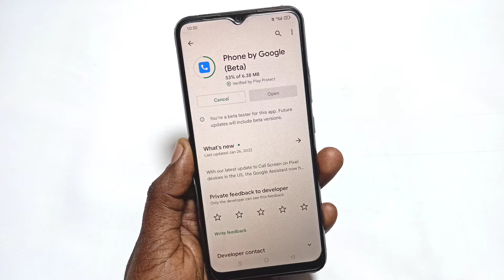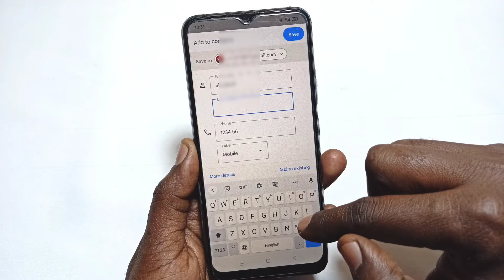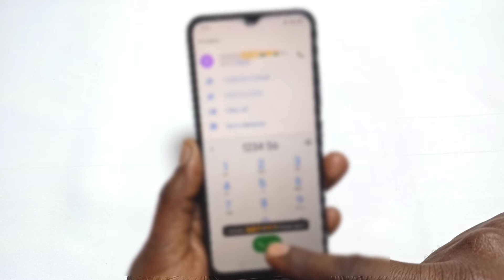Fix couldn't save contact changes problem solve in android !! contact not add emojis problem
• = Hey, What's Up Guys! This Is Me Vimalesh From Official Vimalesh Youtube Channel =🤗

Dosto aaj ki is video main maine bataya hai kya aap bhi contact name me emoji nahi laga pa rahe hain toh ye video pura dekhiye

Important Videos...

couldn't save contact change
couldn't save contact change problem solve
how to fix couldn't save contact change
Contact not save problem
could not save contact change problem
how to solve couldn't save contact changes
couldn't save contact change problem
Contact save problem
contact save nahi ho raha hai
how to fix contact not save
fix couldn't save contact changes
Contact save problem fix

Request...🙏🙏🙏...